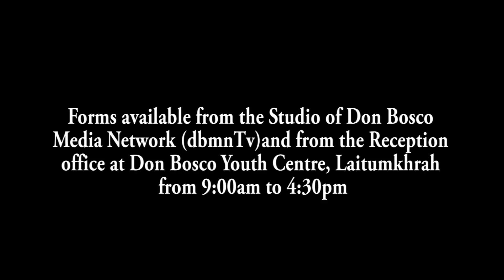DA KA KAMRA BA KYRPANG YN IOH KI KHLIEH NONGSYNSHAR HA KHADC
Ki Khlieh nongsynshar ba hap ha u pud u sam jong ka Khasi Hills Autonomous District Council kin sa ioh noh da ka kamra kaba kyrpang ha ophis treikam jong ka Council khnang ban pynsuk ia ki haba ki wan donkam ha kano kano ka por ia u CEM, Deputy CEM ne iano iano
Ia kane la pyntip da u Deputy  CEM, Bah PN Syiem da kaba iathuh ruh ba ia katei ka kamra ba kyrpang yn sa plie paidbah ha ka sngi Thohdieng da u CEM Bah Pyniaid Sing Syiem nalor ka jingdonlang ki Khlieh Nongsynshar.

1. Local Cable LCN Channel 279
2. YouTube Channel
3. OTT @ dbmnTv